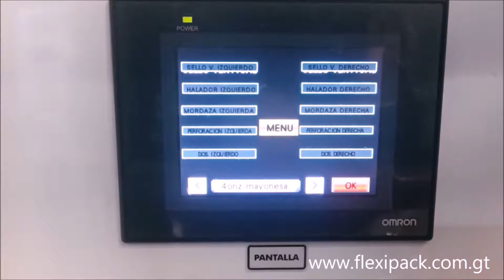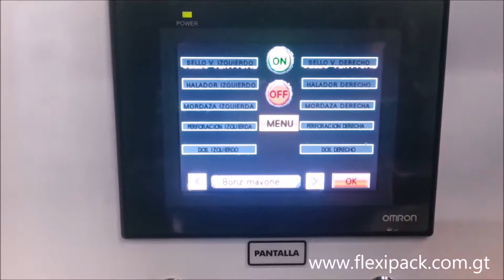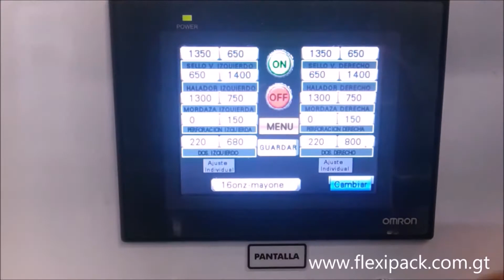Empacadora de Mayonesa, 01 y 02 caídas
Flexipack coloca su equipo de ingenieros y técnicos al servicio de la industria química, alimenticia, farmacéutica y cosmética para el empaque, envase, llenado y mezcla de productos, viscosos, líquidos, polvos, granulados y productos que se pueden pesar, en dosis desde 0.1 Gramos hasta 100 Kilos ó hasta 100 litros, tanto en envase flexible (bolsas) como rígido (botes). .